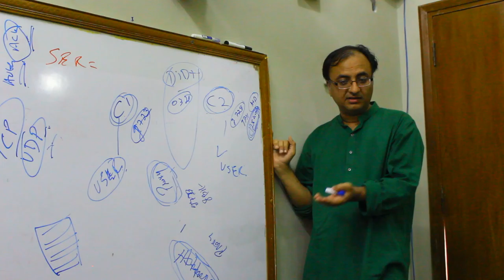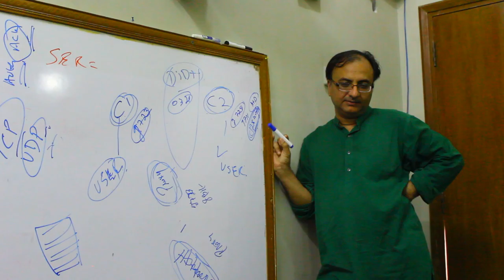Mechanism of Telephone Part 3/3